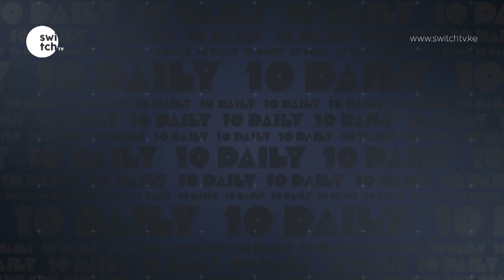Comedian Kartelo reveals how his father left without a trace